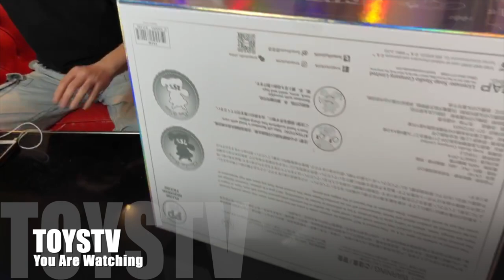「爆玩具」Soap Studio Tom & Jerry Plush Reindeer Figure Gift Box Pack TOYSTV Review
Men, perfect gift for your loved one at Christmas !

Production: TOYSTV Production Team
Program host/Guest:  Celia, Lawrence, DMS, David, Walker, Ricky, Bryan
Produced by: Dick, Bryan